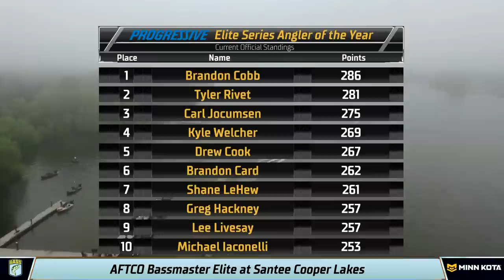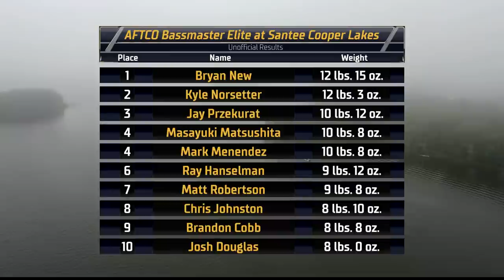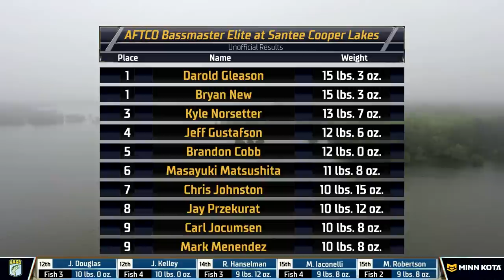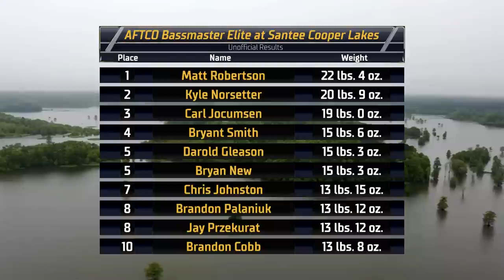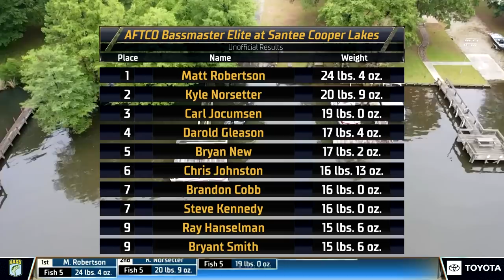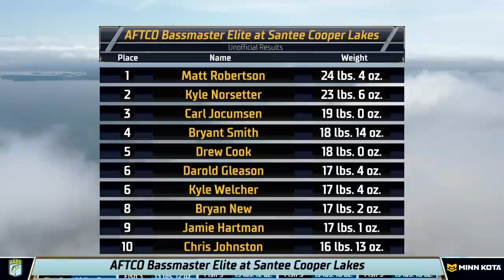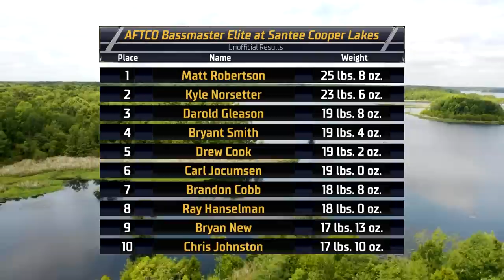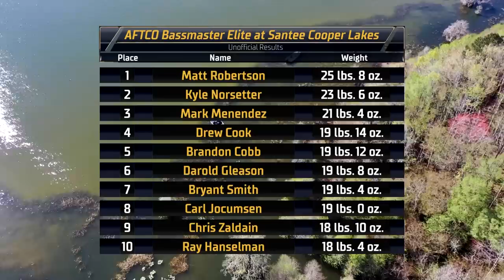2023 Bassmaster LIVE at Santee Cooper Lakes - Day 1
Watch Day 1 of Bassmaster LIVE from the 2023 AFTCO Bassmaster Elite at Santee Cooper Lakes.